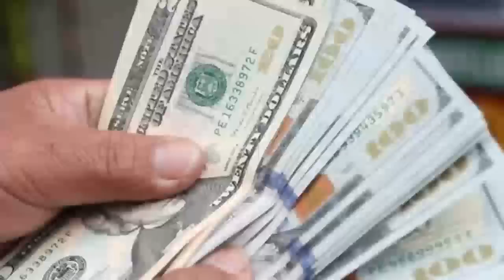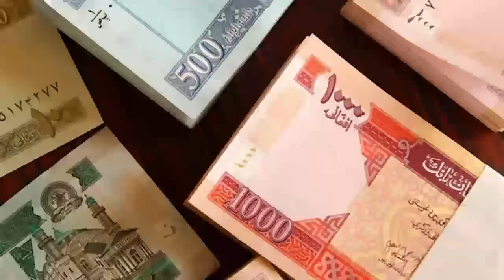حکمتیار طی یک اقدام باورنکردنی چلوصاف طـ/ـالبان را از آب بیرون ساخت